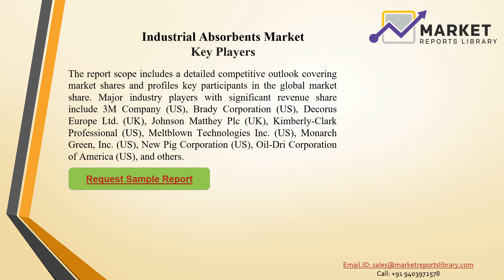Industrial Absorbents Market PPT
marketreportslibrary.com is currently publishing research reports on the "Industrial Absorbents Market" that include an analysis of current industry trends.